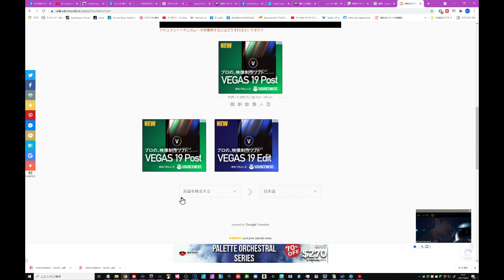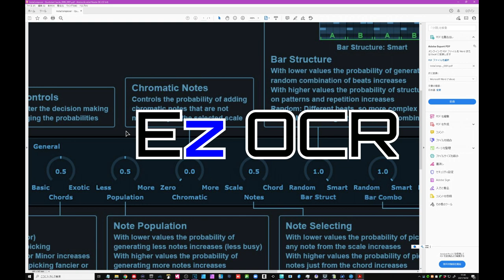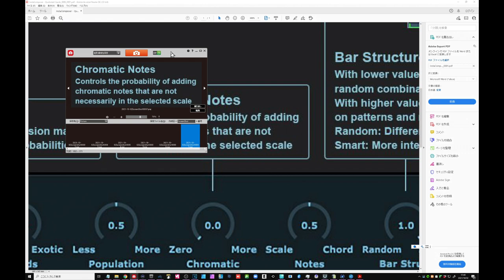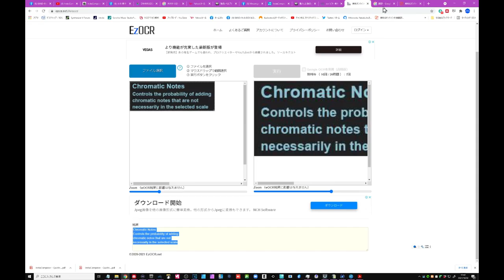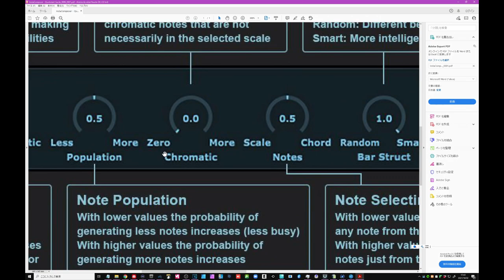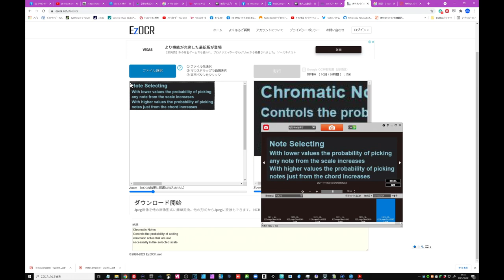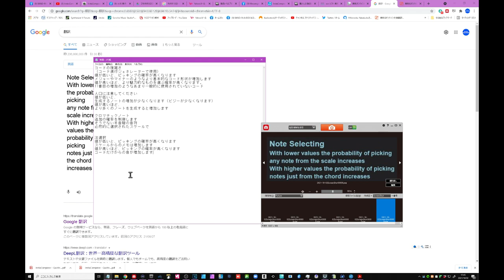画像からテキストを取り出す 最強のOCRサイト（無料） 英語マニュアルをGoogle翻訳と合せ技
★　Ez-OCR（無料）
すばらしいWebサイト